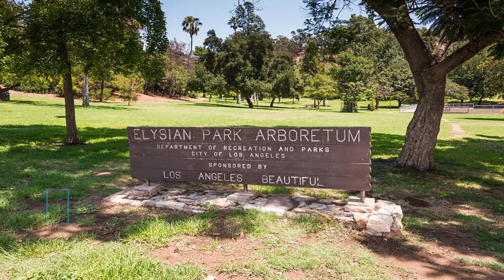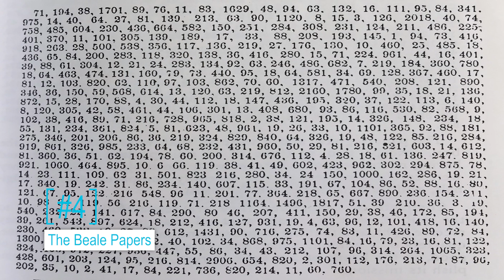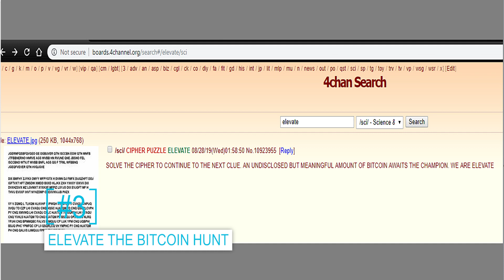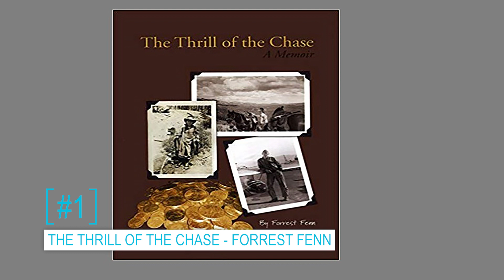Top 5 Hidden Treasures - You Can Still Find Today in the United States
Top 5 Hidden Treasures in the United States still waiting to be found!! Thanks